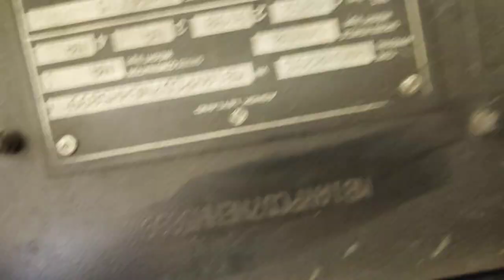Ashok leyland 1415 truck engine chassis number location